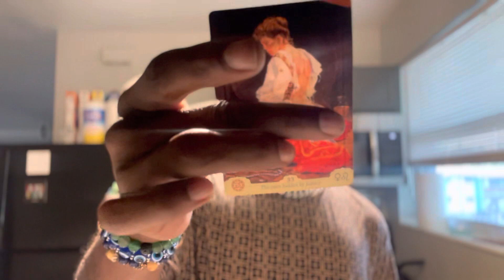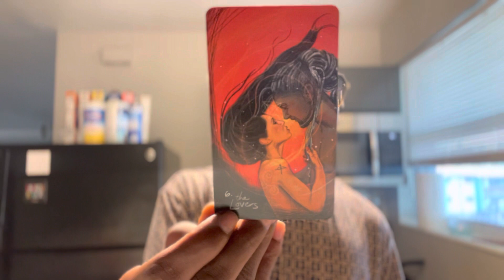LIBRA ♎️ “ YOU HAVE TO BE YOUR OWN MOTIVATOR! YOU HAVE EVERYTHING YOU ARE LOOKING FOR IN YOU💪🏿